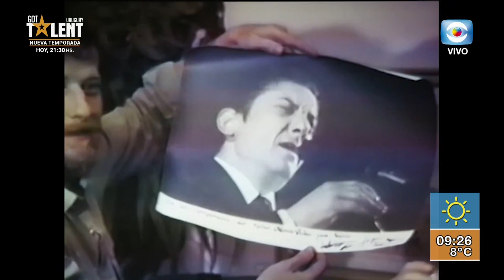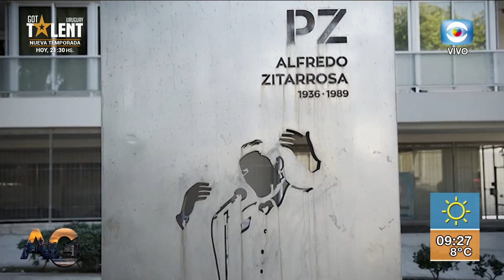"Guitarra blanca": Historia de un documental inconcluso sobre Alfredo Zitarrosa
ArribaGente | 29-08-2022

El director Aldo Garay, nos cuenta los detalles del esteno el próximo 1 de setiembre de "Guitarra blanca", la historia de un documental inconcluso sobre Alfredo Zitarrosa.